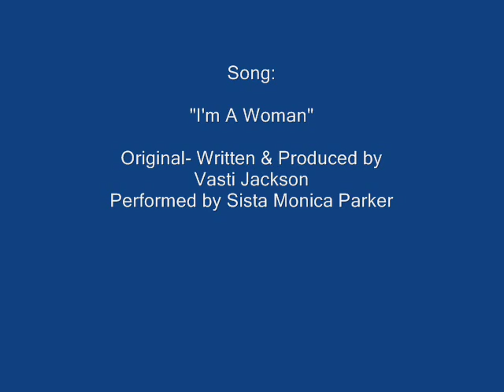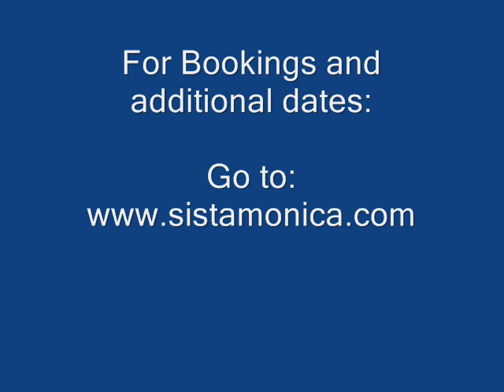Sista Monica Parker -I'm A Woman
Sista Monica sings her R&B style blues song "I'm A Woman" written by Vasti Jackson and performed by Sista Monica Parker.  This is one of the tracks on her upcoming CD "Soul Blues & Ballads" 2009